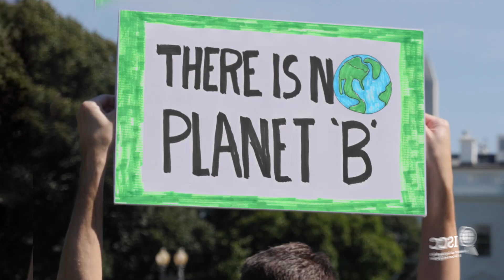What is the International Sustainability and Carbon Certification (ISCC)?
ISCC Works Towards a Sustainable World

ISCC’s mission is to protect forests, high-carbon stock lands, and biodiversity, enable waste utilisation, and increase traceability.

We believe that sustainable supply chains are crucial to fight the most severe impacts of the climate crisis. Since greenhouse gas (GHG) emissions are major contributors to climate change, we also consider the identification and reduction of GHG emissions as an important part of our work.

Our vision is a world without deforestation and a truly circular economy in which we stop producing waste in the first place and instead create circular products and regenerate nature. Sustainable agriculture that increases biodiversity and creates healthy ecosystems is part of this vision as well as a resilient economic system which ends the consumption of finite resources.